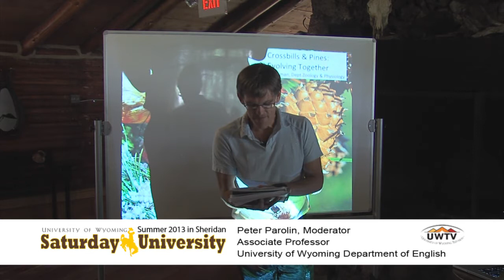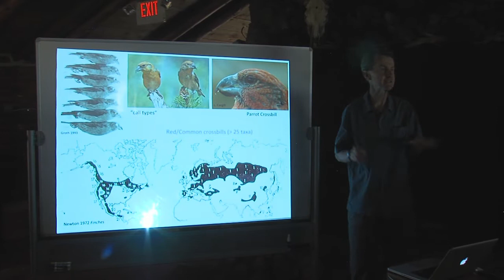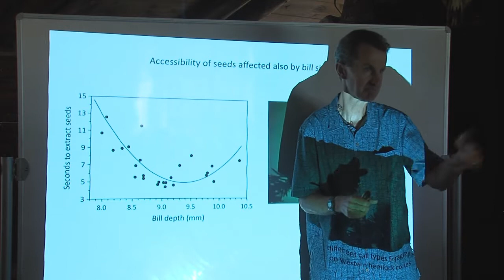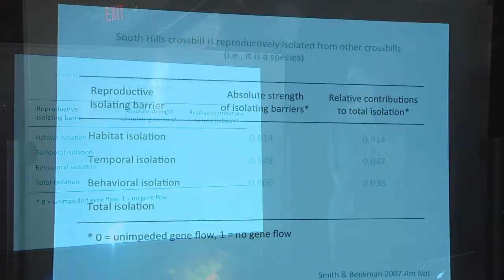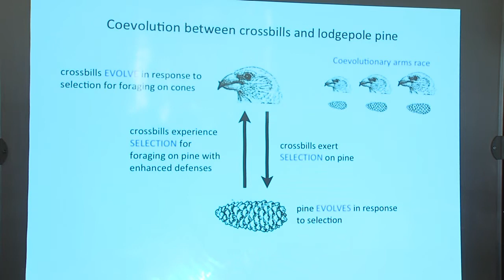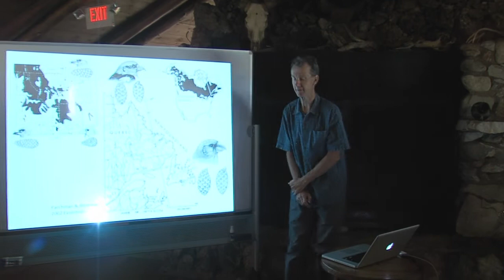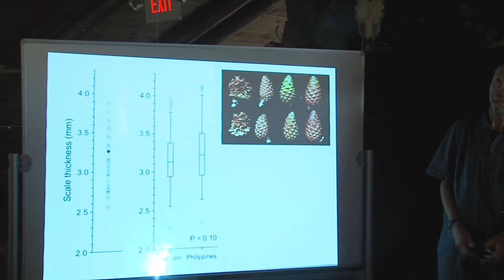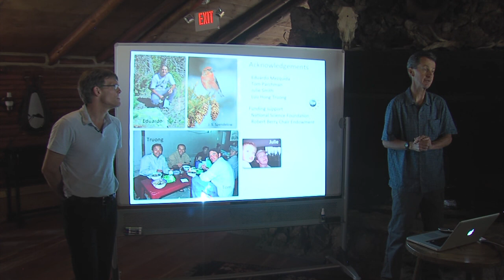Craig Benkman at Saturday U- Pines and Crossbill Birds: Evolving together into new species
Dr. Craig Benkman, Professor and Berry Chair, Department of Zoology & Physiology, University of Wyoming, presented Pines and Crossbill Birds: Evolving together into new species.  This program was held at Sheridan College's Spear-O-Wigwam Mountain Campus.
Over time, plants and animals adapt to each other. UW Professor Craig Benkman has discovered that this co-adaptation can lead to the formation of new species. Rocky Mountain lodgepole pine and the crossbills that feed on them form a prime example of this coevolution and the natural diversification it leads to.
Saturday University is a collaborative program connecting popular University of Wyoming  professors with Wyoming residents who have a desire to learn.